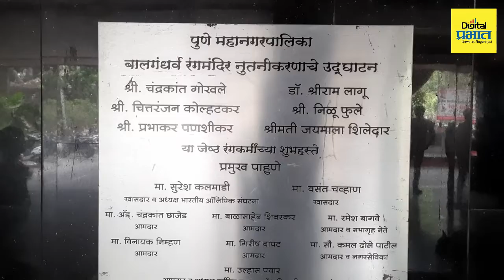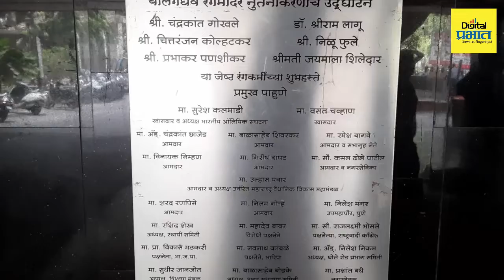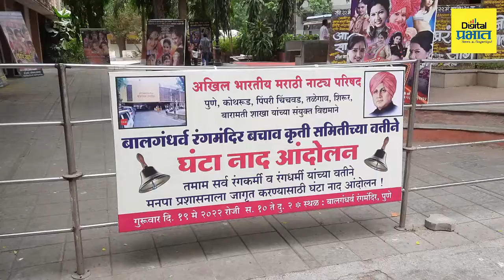असे 'बालगंधर्व' आता न(वे) होणे...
मराठी माणसांनी ज्यांच्यावर अपरंपार प्रेम केले, त्या बालगंधर्व आणि पु. ल. देशपांडे यांच्या नावांशी निगडित हे नाट्यगृह आहे, पुलंच्या पुढाकाराने १९६२ मध्ये खुद्द बालगंधर्वांच्या हस्ते या नाट्यगृहाची पायाभरणी झाली होती, मात्र आता याठिकाणी नवीन वास्तू उभारण्यावरून चांगलेच राजकारण तापले आहे, यश‌वंतराव चव्हाण यांच्या हस्ते या रंगमंदिराचे उद्घाटन झाले, तेव्हा पुलंनी बसविलेला उद्घाटन सोहळा आजही जुन्याजाणत्या पुणेकर रसिकांच्या स्मरणात आहे. तेव्हाच्या काळाच्या मानाने अतिशय आधुनिक, भव्य, वातानुकूलित आणि सर्व सोयीसुविधांनी सज्ज असे हे नाट्यगृह अल्पावधीतच रसिकांच्या पसंतीस उतरले.आता जवळपास ५४ वर्षांनी या नाट्यगृहाच्या पुनर्विकासाचा मुद्दा समोर आला आहे.